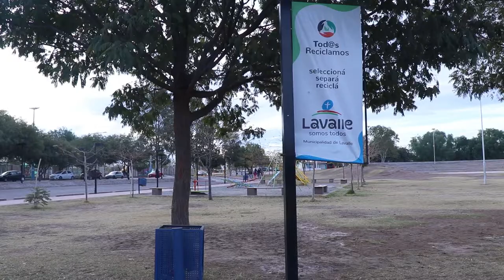Lavalle invita a la expo educativa en el Parque Nativo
La jefa del Departamento de Educación  de Lavalle, Nélida Massi, expresa que diversas instituciones acercarán su oferta educativa para el 2023. Este evento se llevará el 19 de agosto en Villa Tulumaya de 9 a 18 horas. El municipio espera a jóvenes y a adultos para conocer posibles carreras de nivel superior.